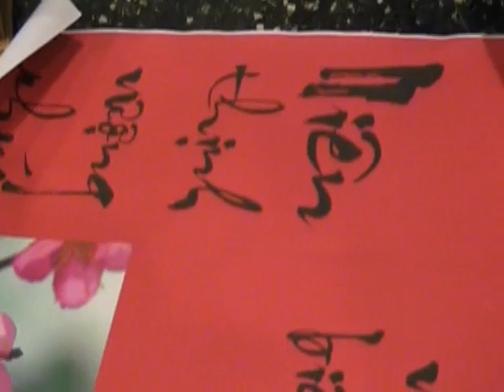AEVG - Chuan bi don tet 2008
Chuan bi tet 2008, AEVG, Grenoble